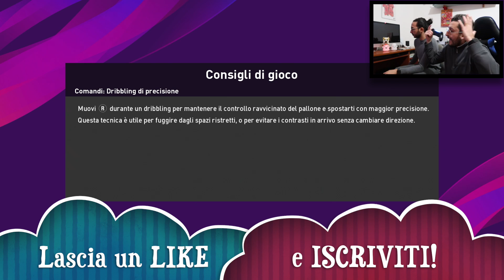FABIO: "NON CI VEDO!" UN SECONDO DOPO: "GOOOL!!!" IO: Juventus-Cagliari [PES 2020]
Lasciate TANTISSIMI MI PIACE se volete anche il PRONOSTICO GAMEPLAY di NAPOLI-INTER!!!
In occasione di Juventus-Cagliari di Serie A, ecco a voi un nuovo pronostico gameplay su Efootball Pes 2020, come sempre Gabboman VS Fabio! Siete curiosi di sapere com'è andata a finire? Allora buona visione!